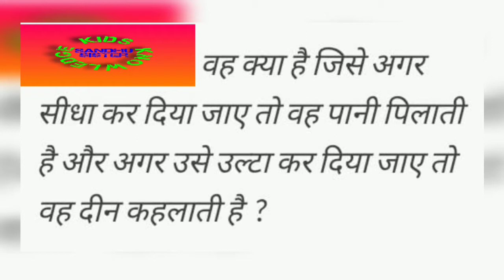सुबह सवेरे एक पहेली एक सामान्य ज्ञान भाग 137,Every Morning One Puzzle ,One G.k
G.K -नासा का फुलफॉर्म क्या है? ( NASA )